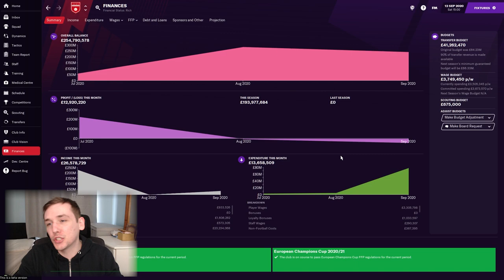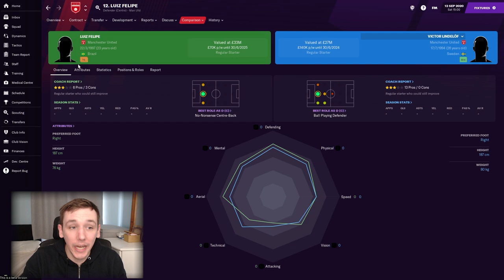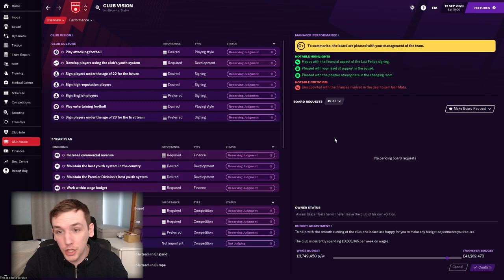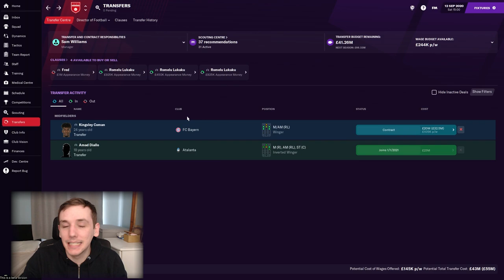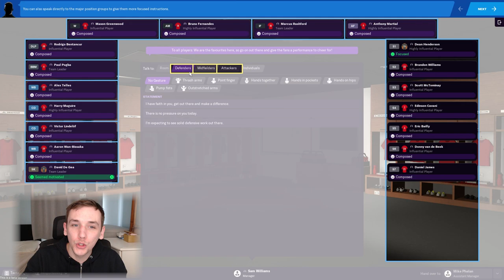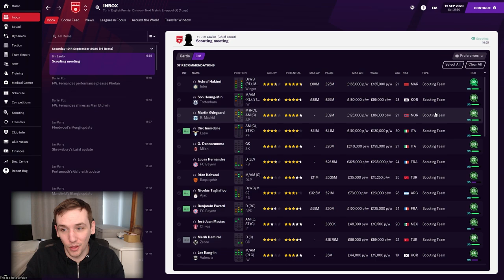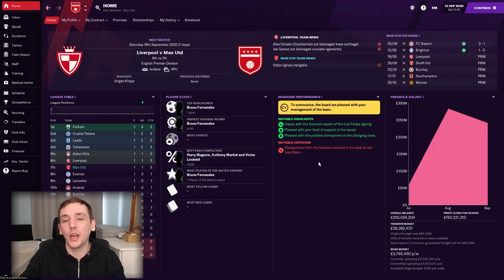FM21 | MANCHESTER UNITED | EP2 | MAJOR IMPROVEMENTS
In today's episode we review our summer transfer activity and play of first game against Brighton in the Premier League.